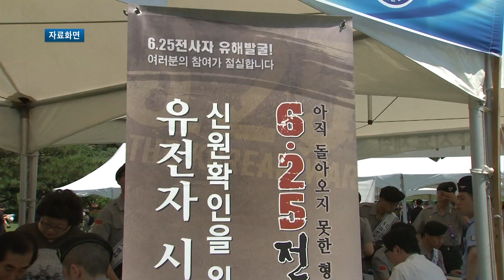강원 양구서 발굴한 유해 고 이우서 하사로 확인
지난 2010년 강원도 양구에서 발굴한 6.25전사자의 유해가 고 이우서 하사로 확인됐습니다.

이번 신원확인은 국방부 유해발굴감식단이 고인의 동생인 이우춘 옹의 유전자 시료를 동탐문을 통해 채취하면서 이뤄졌습니다.

이로써 2000년 4월 유해발굴이 개시된 이후 183명의 6.25전사자 신원이 확인됐습니다.

1924년 충남 서산에서 태어난 고 이우서 하사는 951년 5월 입대해 제7사단 8연대 소속으로 6.25전쟁애 참전했습니다.

고인은 백석산 전투에서 교전 중 전사한 것으로 추정됩니다.

백석산 지역은 지금까지 16명의 전사자 신원이 확인돼  일 전투지역으로는 발굴유해의 신원이 가장 많이 확인된 곳입니다.

국방부 유해발굴감식단은 발굴된 유해 중 유가족의 유전자 시료가 없어서 신원을 확인하지 못한 유해가 1만여 구라며 이들을 가족의 품으로 돌아가게 하려면  족들의 유전자 시료채취가 절실하다고 밝혔습니다.